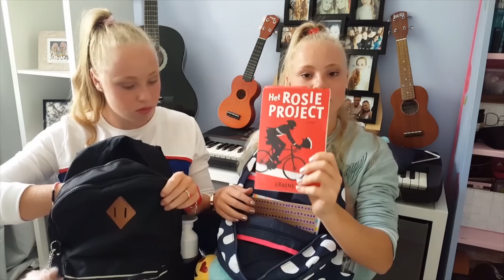WHAT'S IN MY SCHOOLBAG - MYLÈNE & ROSANNE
Whats in my schoolbag. Wij laten zien wat er zoal in onze schooltas zit. Kijk ook naar Hier kan je vinden waar we in het land te zien zijn. Volg ons ook op